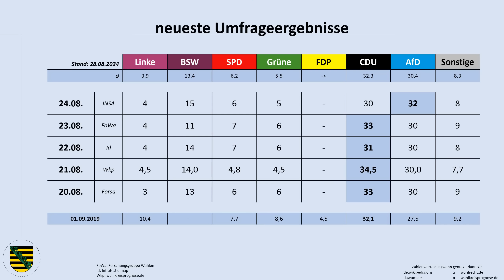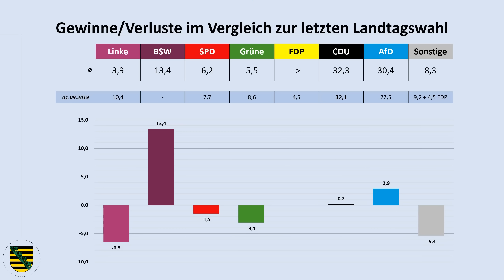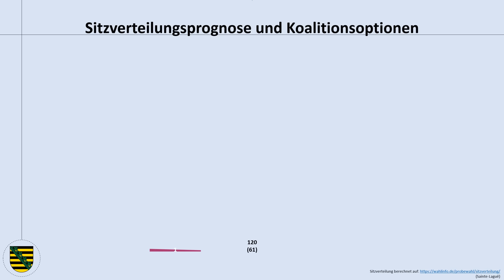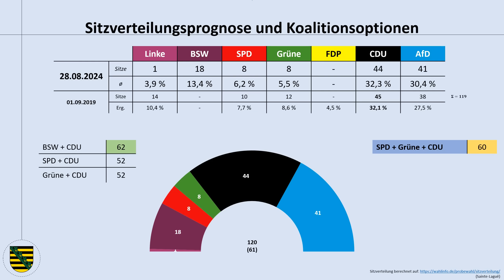Landtagswahl Sachsen 2024: aktuelle Umfragewerte 28.08.2024 (Michael Kretschmer | CDU | AfD | BSW)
Es gibt mal wieder was Neues für Sachsen, wo am 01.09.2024 die nächste Landtagswahl anstehen wird. In diesem Video wollen wir uns den aktuellen Stand der Umfragen anschauen.